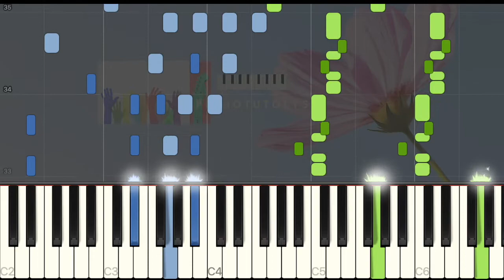Paul Barbarin - Bourbon street parade - Hard piano tuto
Piano tutoriel pour apprendre à jouer Bourbon street parade écrit par le batteur Paul Barbarin  en 1949. En regardant cette vidéo vous pourrez jouer la musique Bourbon street parade de Paul Barbarin en entier. C'est un classique dans le style Dixieland et le New Orleans Jazz standard. Soutenez-moi en vous abonnant, commentez, likez et partagez !